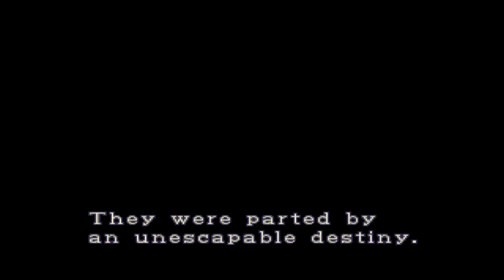Jradgex Does Resident Evil 2 - Part 1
(Message from Jonas - Important, please read)
Important! I have not edited the Resident Evil 2 playthrough as much as I have with the other playthroughs. The reason being that Resident Evil has somewhat of a cinematic feel with the different camera angles and so on. Also part 1 does not link to part 2 with what Haydn is saying due to that part 1 had to be completely re-recorded. I still hope you guys enjoy Haydn's (Jradgex) playthtough  of Resident Evil 2. I do have the commentary from the original part 1 of the playthrough, so if you guys (viewers) wish to hear the original audio, I can do something with it. :) Sincerely, Jonas, the editor of Digital Disaster.

A game about zombies results in Jradgex getting almost eaten alive... hegh...

Resident Evil 2 (N64)